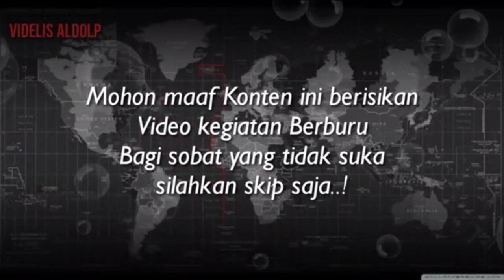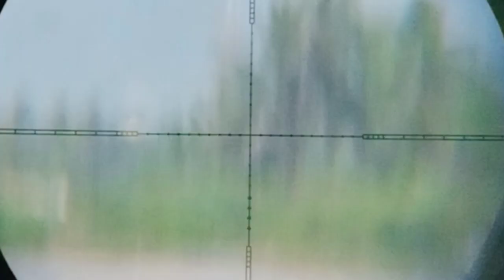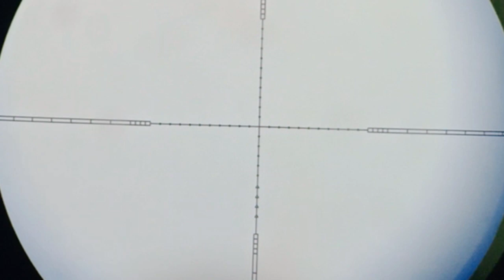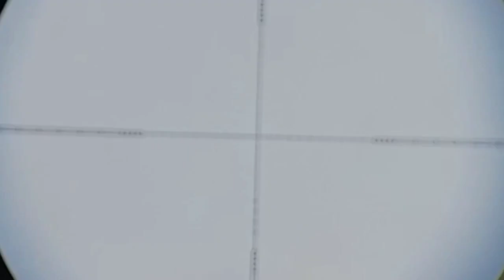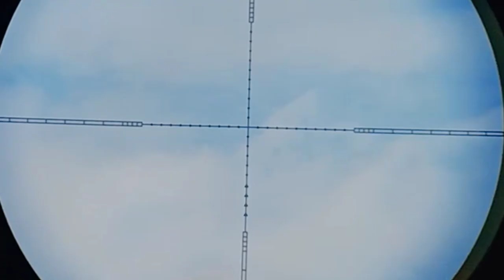NGERI !!! PCP JAWARA MAUOSER KEMBALI BERULAH BERBURU BURUNG TAMBAK!!!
selamat menyaksikan 🙏😀